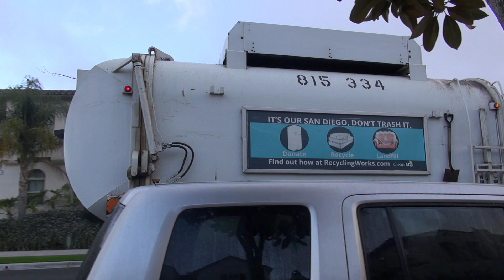334 Spare for 396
396 has burned from an electrical fire and this is one of the spares my driver has brought so far. It's not very often I get a 320 on my route these days so this was quite a treat.

As always thank you to the driver for letting me film!